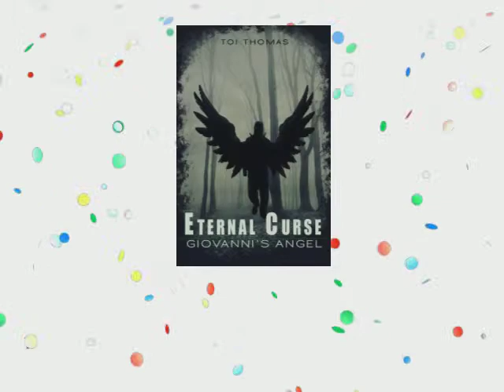TiMER - ToiBox Movie Reviews: Season One: Episode Four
ToiBox Movie Reviews: episode 4, season 1